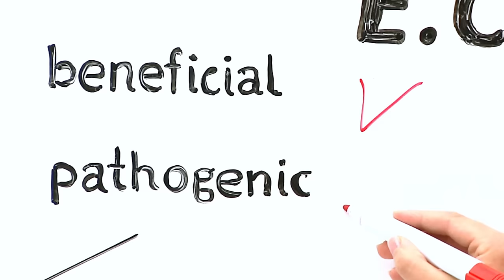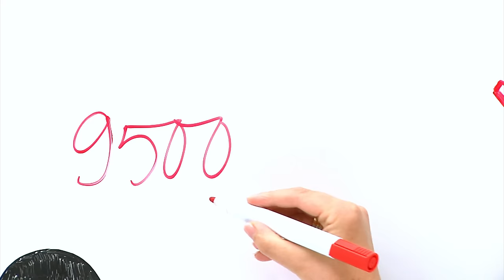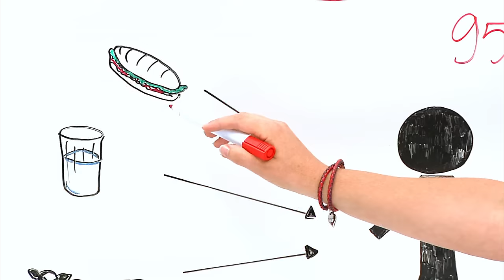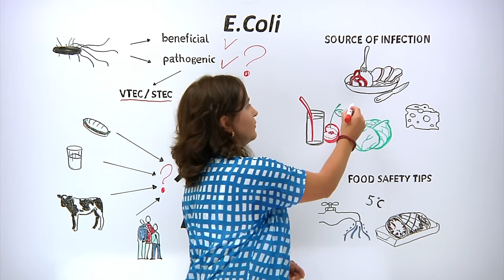What is E.Coli? What can you do to protect yourself and others?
E.coli is a bacterium that is commonly found in the gut of all humans and most warm-blooded animals. Most strains of E.Coli have beneficial functions. For example they may prevent harmful bacteria from establishing themselves in the intestine. There are some strains of E.Coli, however, that are pathogenic, which means that they can cause diseases.